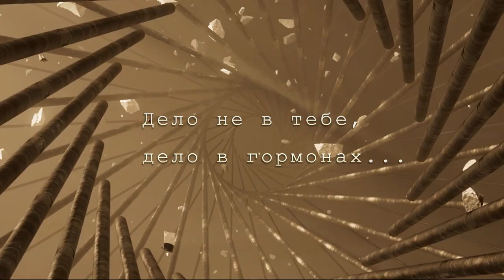Синдром хронической усталости, причины лени и прокрастинации...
Тайм-код.
00:36 Причины лени.
01:00 Какие гормоны и анализы нужно сдать?
01:58 Экзогенные причины лени.
03:56 Варианты лечения.
05:11 Как выражается лень.
06:35 Заключение.

Дорогие друзья лечитесь вовремя.
Записывайтесь на онлайн консультации, а также пишите комментарии к видео.